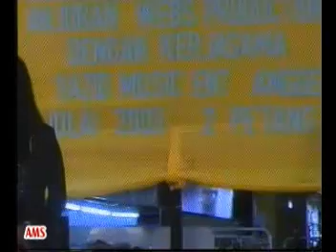Madah Berhelah Azreen Azaz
Pertandingan karaoke Masai